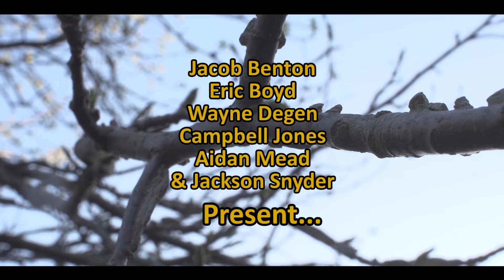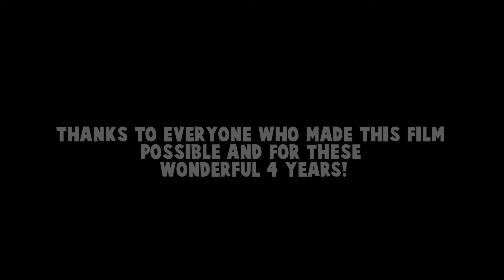Randall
David helps his buddy, Randall, become more aquatinted with the average everyday in a short film by Jacob Benton and Aidan Mead.

Directed by Jacob Benton and Aidan Mead
Written by Eric Boyd and Aidan Mead
Edited by Jacob Benton
Starring Wayne Degen and Jackson Snyder

Filmed and Released in 2018